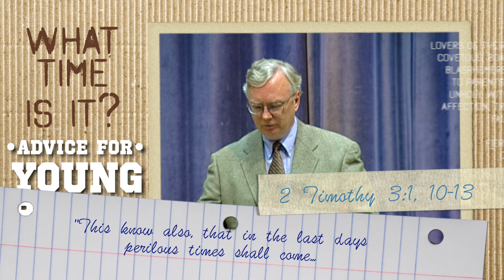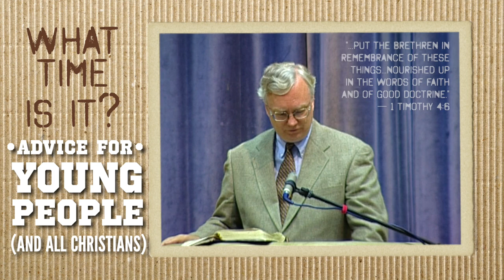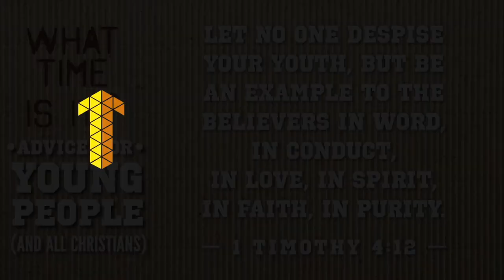Way Back Wednesday: What Time Is It?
Way Back Wednesday: What Time Is It? (3.5 mins) — The Bible calls the times in which we live "perilous". How is the Christian to respond?